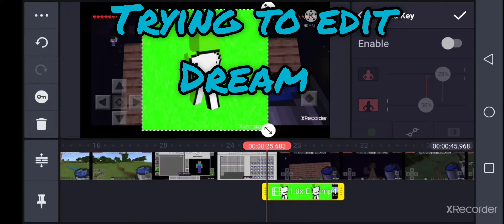WHY @Dream HAS TO BE GREEN 😭